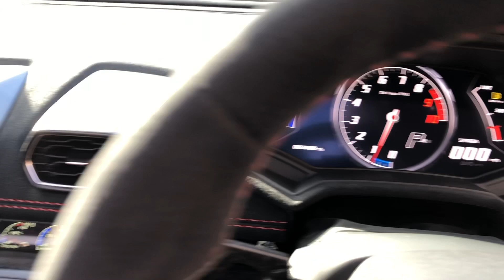2018 Lamborghini Huracan LP640-4 Performante - Rosso Mars - Walkaround & Interior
In-depth walkaround of this 2018 Lamborghini Huracan LP640-4 Performante with highlighted features!

When Lamborghini revealed the Huracan Performante, it took the world by storm. This is because it became the fastest production car around the Nurburgring with a sensational lap time of 6 minutes, 52.01 seconds. Even though Porsche have recently pipped them with their new GT2 RS, the Performante made a mark in the record books. This rise in speed and performance was partly thanks to its radical aerodynamic systems such as Aerodinamica Lamborghini Attiva (ALA) and the use of lightweight materials such as the forged carbon fibre. Overall, the Performante is 40 kg lighter than the standard Huracan with more power, stiffer suspension and its fantastic 4 wheel drive system. The Huracan Performante is an extraordinary machine that will go down in history as one of the best Lamborghini's ever made.